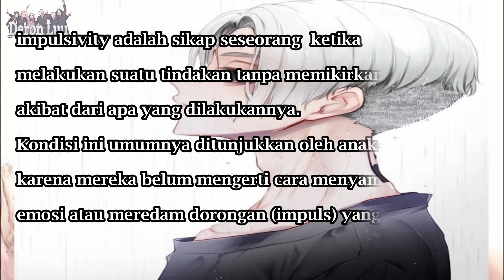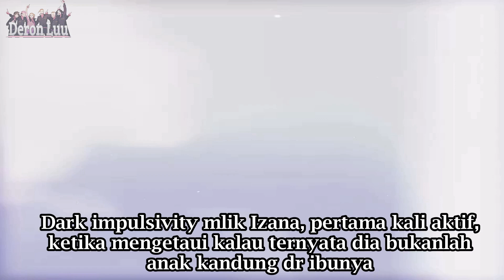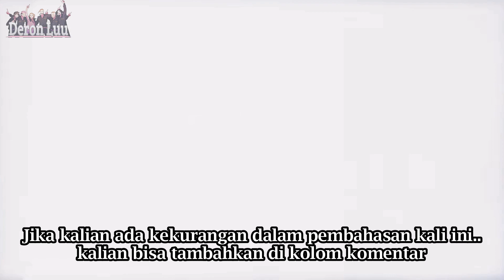4 Karakter yang memiliki DARK IMPULSIVITY | Tokyo revengers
Halo geng,  kembali lagi d pembahasan seputar Tokyo revengers..

Sebelum kita membahas karakter yg memiliki Dark impulsivity..
kita harus tau terlebih dahulu arti dari Impulsivity itu sendiri..

Apasih itu Impulsivity?
impulsivity adalah sikap ketika seseorang melakukan suatu tindakan tanpa memikirkan akibat dari apa yang dilakukannya. Kondisi ini umumnya ditunjukkan oleh anak-anak, karena mereka belum mengerti cara menyampaikan emosi atau meredam dorongan (impuls) yang dirasakannya.

trus bagaimana dengan Dark impulsivity?
arti dari impulsivity saja sudah buruk,  apalagi ditambah dengan kata Dark..

Di seri tokyo revengers kali ini,  terdapat beberapa karakter yang memiliki dark impulsivity..

siapa saja sih karakter tsb?
sebelum mulai,  gua mau ingatin kalau ini adalah konten spoiler..
yang dmana beberapa series manganya belum di animasikan..

Ok geng sperti biasa..
langsung saja kita Gaskeun

Jangan lupa meninggalkan jejak ,
minimal komen..